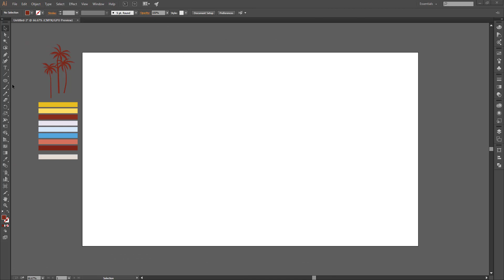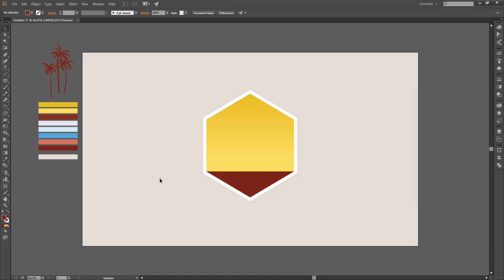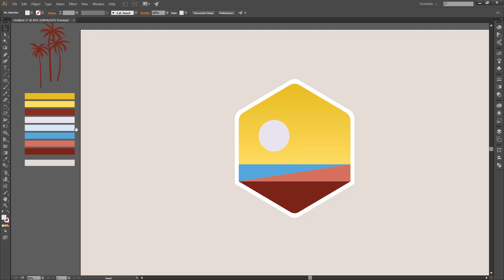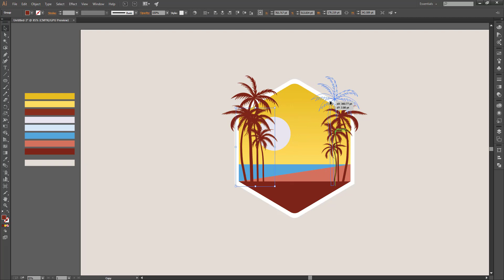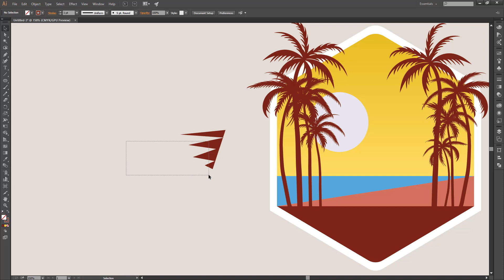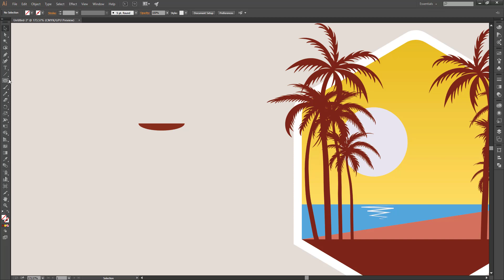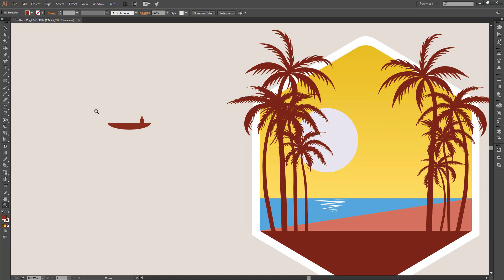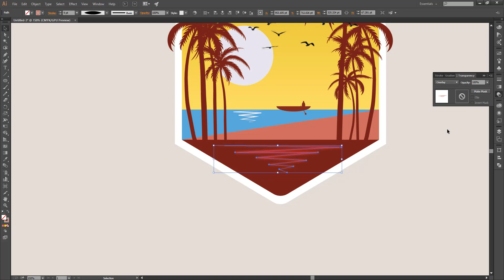Adobe Illustrator CC Tutorial | Graphic Design | Beach Island Badge Design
Illustrator CC Tutorial | Beach Island Badge Design |  Design.